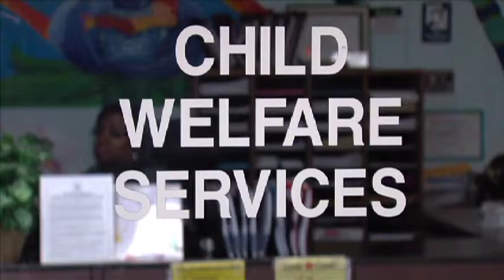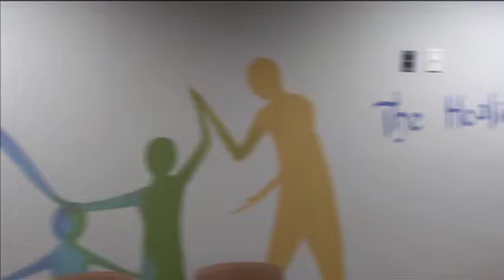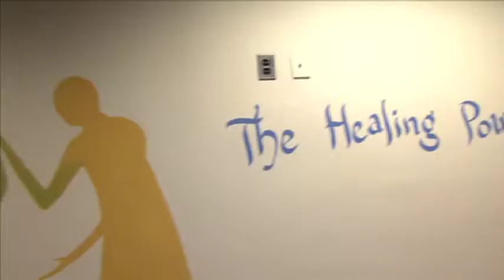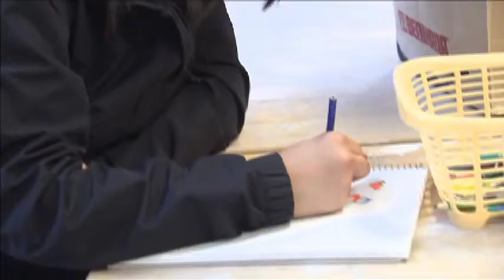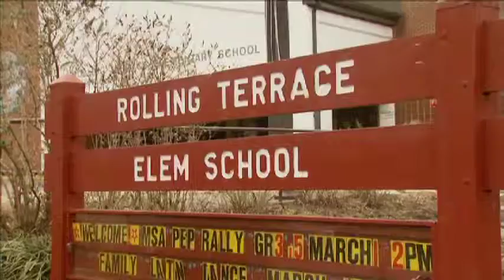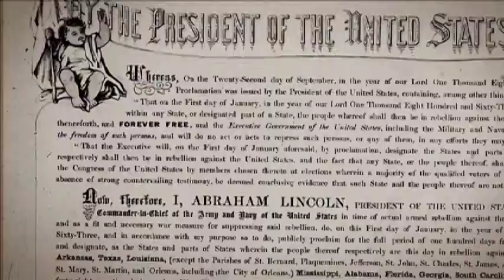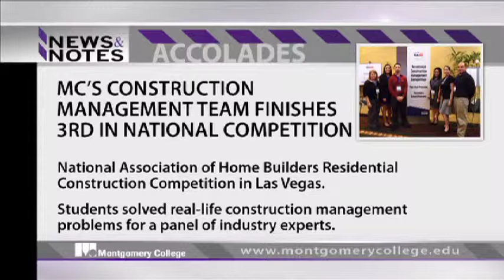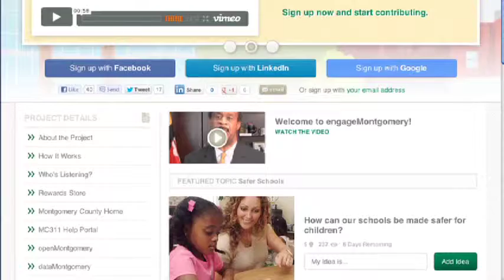County Report This Week Episode 152 March 15, 2013